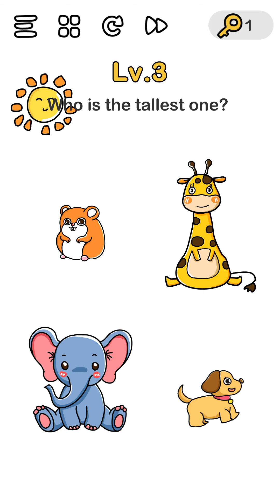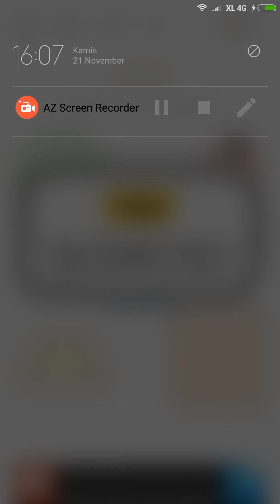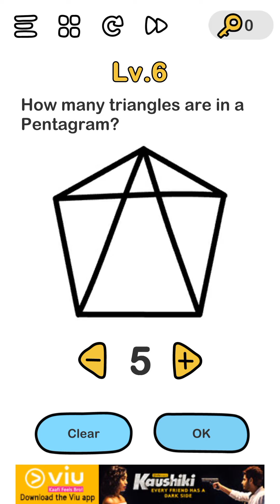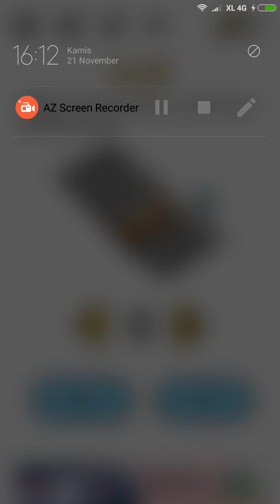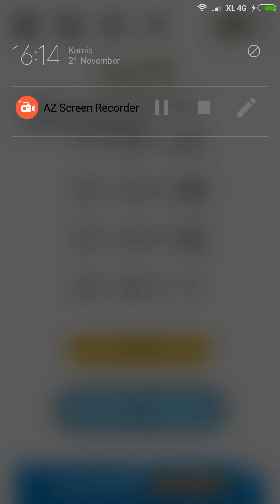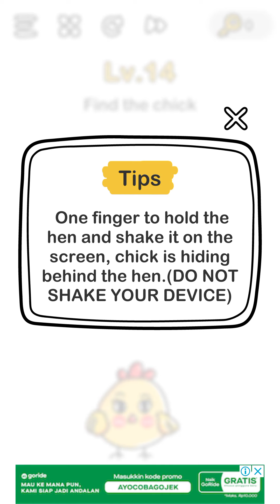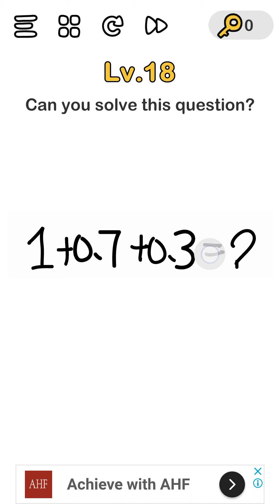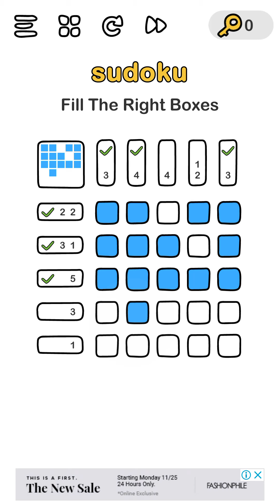Brain Out level 3 - 19